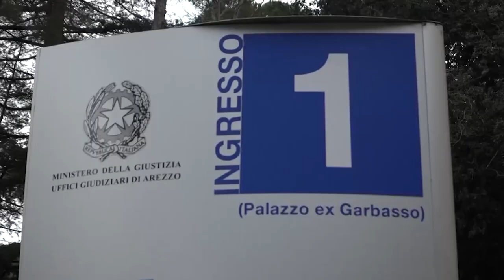Morte Martina Rossi, scarcerati Albertoni e Vanneschi: svolgeranno lavori socialmente utili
Sono fuori dal carcere e svolgeranno lavori socialmente utili Alessandro Albertoni e Luca Vanneschi, i due 30enne condannati per la morte di Martina Rossi, la studentessa ligure precipitata dal sesto piano di un hotel di Palma di Maiorca all'alba del 3 agosto 2011.
I due aretini, stavano scontando la pena in regime di semilibertà, con la possibilità di lavorare durante il giorno facendo ritorno in carcere la notte.
Adesso l'affidamento in prove ai servizi sociali, come stabilito dal tribunale  di sorveglianza di Firenze in due diverse udienze, di cui si apprende adesso, a luglio 2023 per Vanneschi e a metà febbraio scorso per Albertoni.
Entrambi svolgono l’affido presso un’associazione di volontariato del territorio e durante la notte hanno l’obbligo di non uscire. Termineranno di scontare la condanna a inizio 2025.